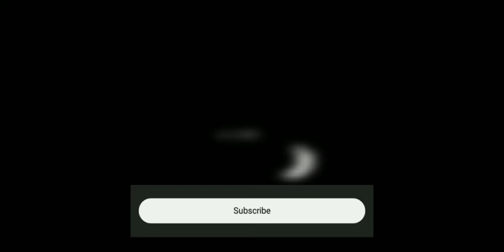hill climb racing - mod - tractor - countryside | gameplay #4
Stage = countryside
Vehicle = tractor
Tune = max all
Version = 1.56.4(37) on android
Video and thumbnail edited = InShot
Screen recording and device by = OPPO A3S - 2/16
Sound recording = external

The most fun and addicting physics based driving game ever! Play the original classic Hill Climb Racing! Drive your car up hills in this physics-based driving game! Meet Newton Bill, a young and aspiring hill climber. He will embark on a journey that will take him to a place he has never been before. From Ragnarok to Nuclear Factory, everywhere is a race track for Bill. According to the laws of physics, Bill will stop at nothing until the highest hill on the moon is conquered! Face the challenges of a unique hill climb environment with lots of different cars. Earn bonuses from daring tricks, collect coins to upgrade your car, and reach higher distances. But beware - Bill's chubby neck isn't what it was when he was a kid! And his old petrol crematorium would easily run out of gas.